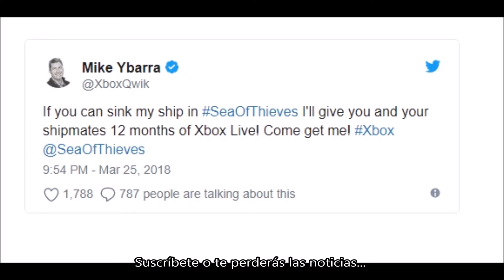El jefe de Xbox nos quiere regalar un año de Xbox Live.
Mike Ybarra, jefe de Xbox, se ha unido a surcar los mares de Sea of Thieves. No bastando con eso, ha retado al resto de jugadores a hundir su barco para obtener una suculenta recompensa: 12 meses gratis de Xbox Live Gold para toda la tripulación que lo consiga.

"Si consigues hundir mi barco en Sea of Thieves, os regalaré a ti y a tu tripulación 12 meses de Xbox Live", escribe Ybarra. "¡Ven a
atraparme!"

Las posibilidades de salir airosos del enfrentamiento son razonables: dado que en Sea of Thieves los objetos de personalización son meramente cosméticos, dependerá enteramente de las habilidades de los jugadores hundir el barco de Ybarra.

Ybarra no ha especificado si se tratará de un desafío con límite de tiempo o no, así que los piratas que quieran probar suerte deberán
ponerse manos a la obra para ser los primeros en conseguirlo.

Sea of Thieves está ya disponible en Xbox One y PC. Es un juego de corte multijugador ambientado en un universo de piratas y pillaje con grandes escenarios.